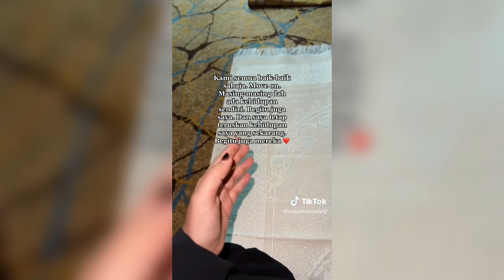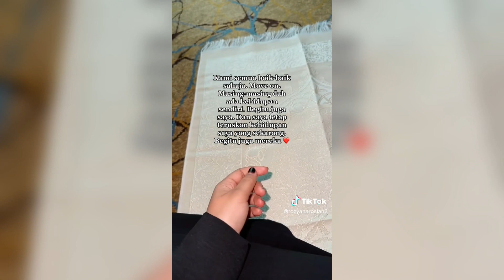Rozyana jawab isu Sally , Kak Dino tidak bersama di Makkah